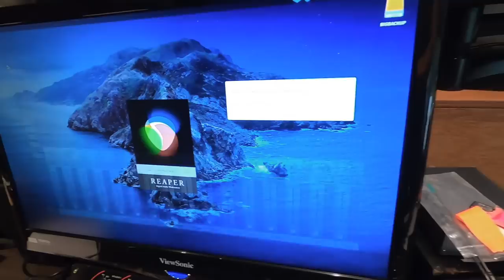Adventure VLOG 197 - Tua Tua pasta Out the Gate - Down the Road - Over the Hill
An old upload from last November. I'm back on the west coast now, and  doing my best to get Kristen and  my family back.